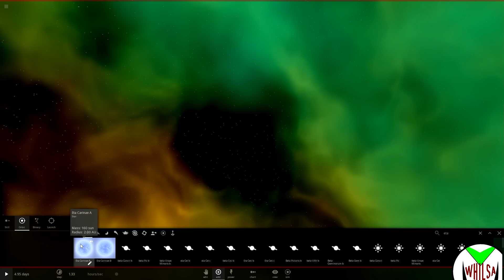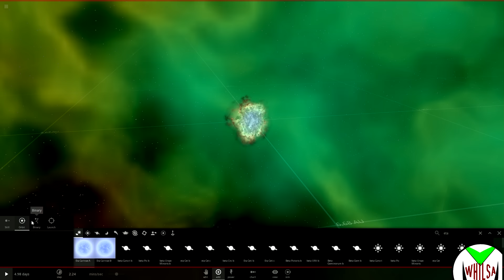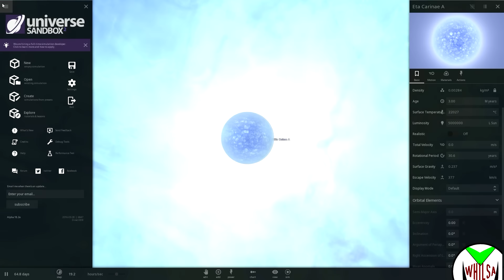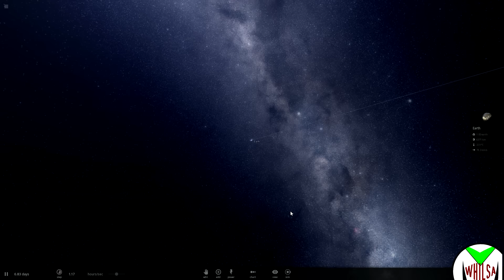SIMULACIÓN DE ETA CARINAE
En mi blog tenéis mis libros gratis, una novela distópica de ficción contemporánea no fantástica y otro libro de terror apocalíptico zombi, pero no zombi exactamente